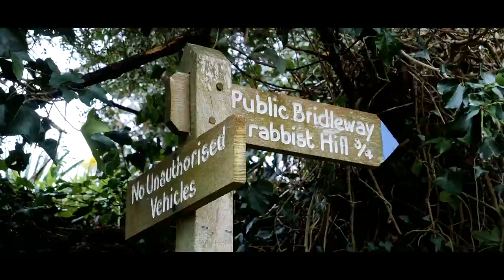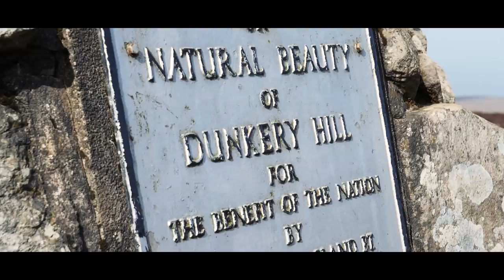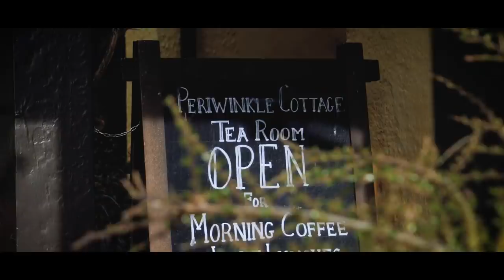The Most English Bike Ride Ever - With CX Legend Jeremy Powers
US cyclo-cross legend Jeremy Powers is over on our side of the pond and going to pop in for a visit. We will, of course, roll out the red carpet, polish the silver tea set and, as befitting someone of Jeremy’s stature, go for an epic ride, The most English epic ride we could think of. On-road, and off...

GCN’s HQ is in the picturesque city of Bath, and our venue for our epic ride is just a stone’s throw away in the Exmoor National Park. Many Brits probably wouldn’t give it a second thought when choosing a cycling destination, but it’s stunning, and when you’re going off-road, it’s hard to beat. Steep climbs, exposed hilltops with sheltered wooded combes nestled between, and all covered with miles and miles of narrow country roads, and legal off-road trails. It’s a miniature riding paradise.

If you'd like to contribute captions and video info in your language, here's the

Road Vs Gravel in Oman

Horse Clydesdale 12 - SFX Producer
Wind Drone 7 - SFX Producer
Decorating the Halls - Brightarm Orchestra
Follow Hidden Paths - David Celeste
Memories of Marigold - Howard Harper-Barnes
Nocturnal Acquaintance - Howard Harper-Barnes
The English Affair - Howard Harper-Barnes
Countryside Village Ambience - SFX Producer
Village Church Bells - SFX Producer
All Too Soon (Instrumental Version) - Martin Hall
Antidote X - Van Sandano
Canyon - Viriya
I Wish That I Was A Mad Man (Instrumental Version) - Staffan Carlén
Of The Sun - Cospe
Hurrungane - Luwaks